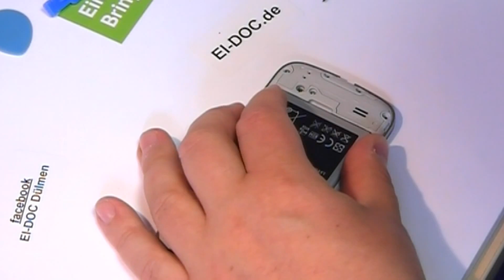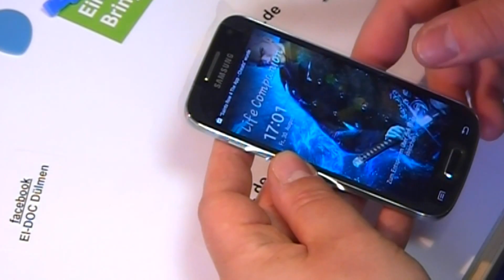Samsung S4 MINI i9195 Handy LCD Display Umbau Wechsel Repair Disassembly & Assembly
Samsung Galaxy S4 Mini i9195 Handy LCD Display Umbau Anleitung Wechsel Repair Digitizer...
Disassembly & Assembly Galaxy S4 Mini GT-I9190/I9195  How to Tutorial - Digitizer